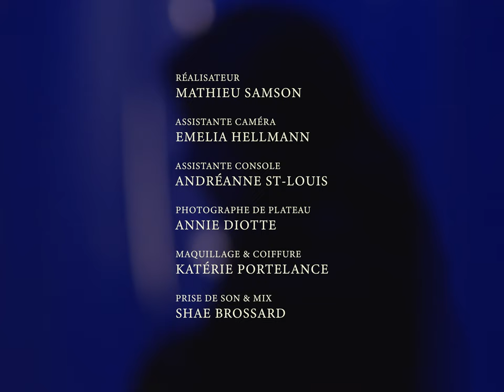Hostage - Geneviève Racette - Live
Live performance of Hostage, the first track off Geneviève Racette's third album 'Satellite'